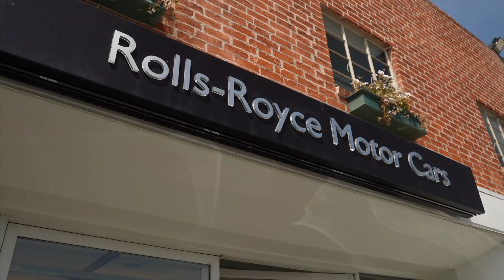Test Driving a RARE $2,000,000 McLaren Elva!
💰WANT TO BECOME MORE SUCCESSFUL?
👨🏾‍🦲WHO IS TJ MILLIONAIRE MENTOR?:
Todd "TJ" Johnson has both founded and partnered to build companies in the industries of information technology, commercial construction, retail, hospitality, publishing and information marketing, leading these companies through startup, turnaround and growth modes. He's also an active real estate investor with properties all over the world.
🎥  Created by OneClickRick, Lio Johnson & Carlos Samayoa
Follow them on INSTAGRAM👇🏾